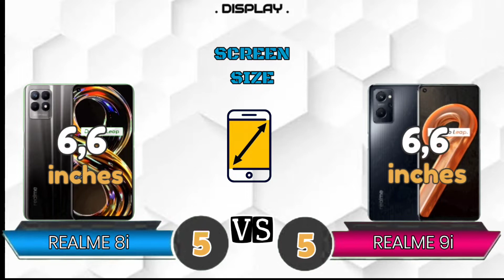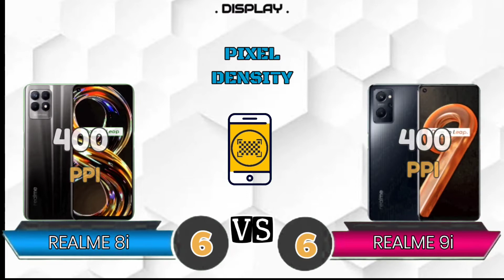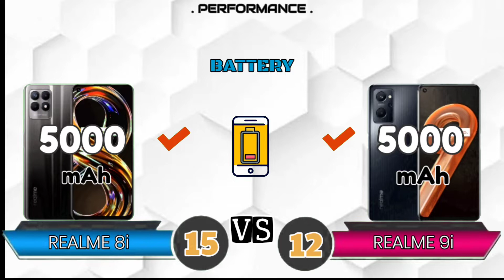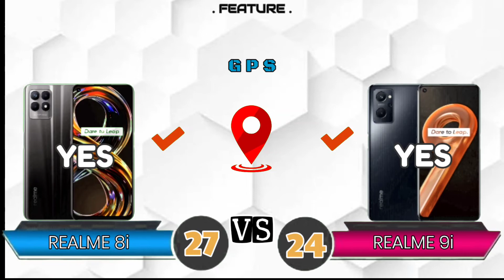Realme 8i VS Realme 9i - Bagus Yang Mana ??!!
Realme 8i

🗓Released, 2021 September
📱Thikness 8,5mm
⚖️Weight 194g
📲 Gaming Graphic Mali-G57 MC2
🎮 Chipset Mediatek Helio G96
⚙️ Platform Android 11 to 12

Realme 9i

🗓Released, 2022 January
📱Thikness 8,4mm
⚖️Weight 190g
📲 Gaming Graphics Adreno 610
🎮 Chipset ©Qualcomm Snapdragon 680 4G
🔌Fast Charge 33Watt
$Price : 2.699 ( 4/64gb ) 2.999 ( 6/128gb )